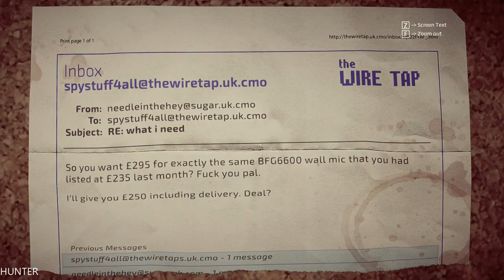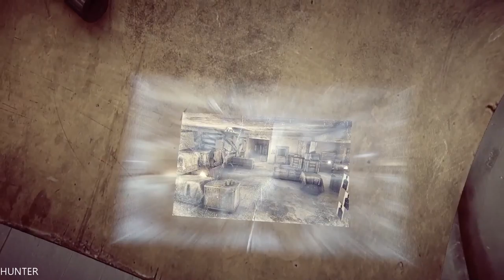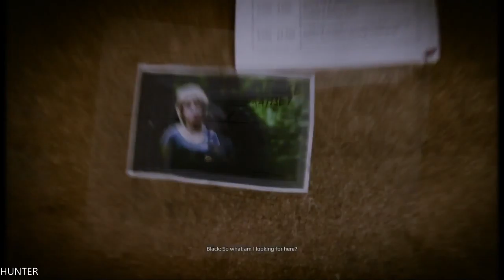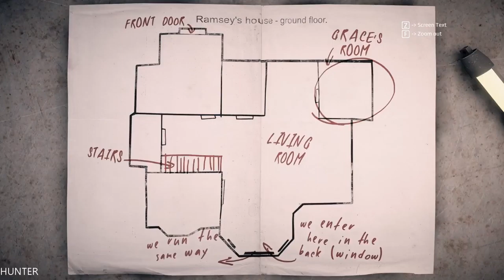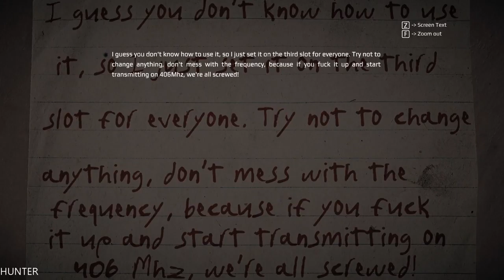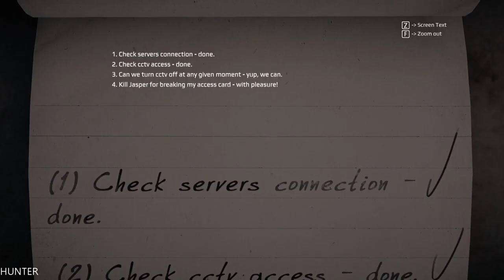Get Even - Let's Play Part 7 GTX1080TI & Play Part 7 (1080p)